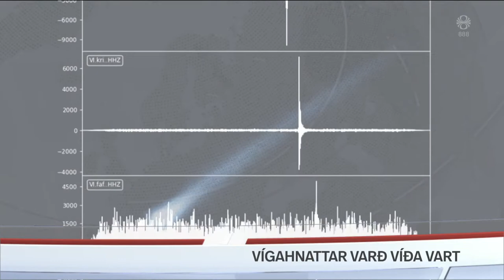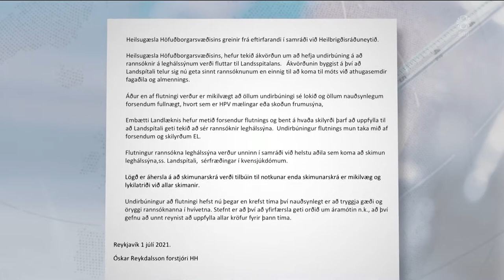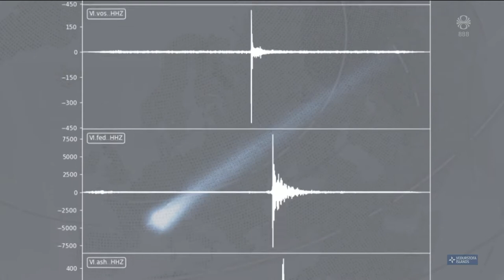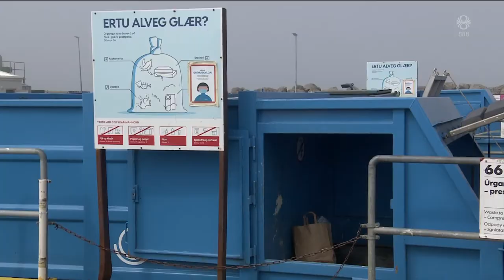Fréttir - 03. júl 2021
Fréttir RÚV frá 03. júlí 2021 - Efnisyfirlit:
00:03:28 Vígahnattar varð víða vart
00:06:22 Rýma blokk á Flórída vegna hrunhættu
00:08:12 Vistfræðingur varar við ofnotkun stafafuru
00:10:06 Rannsaka meint embættisglöp Bolsonaro
00:11:45 Suðurnesjabær stækkar
00:13:26 Sjórinn við Mexíkó logar
00:13:56 Sorpa kveður svörtu pokana
00:15:47 Fjöldi fólks í blíðskaparveðri á Akureyri